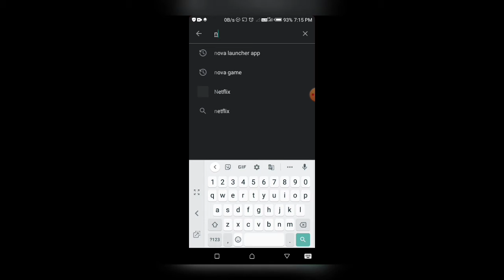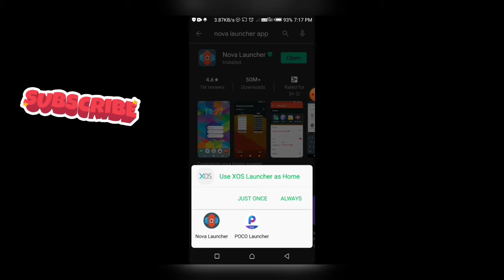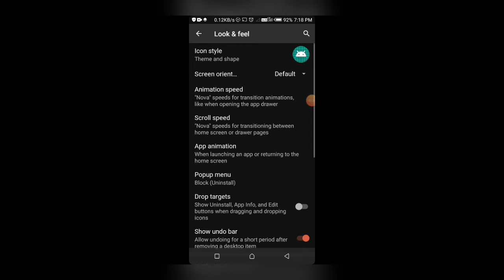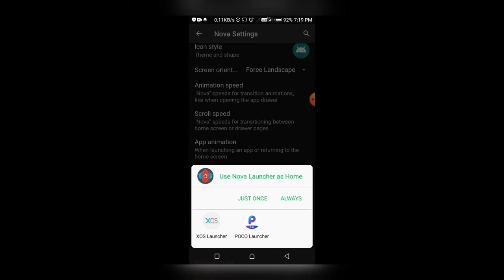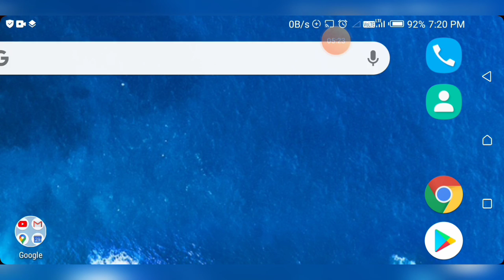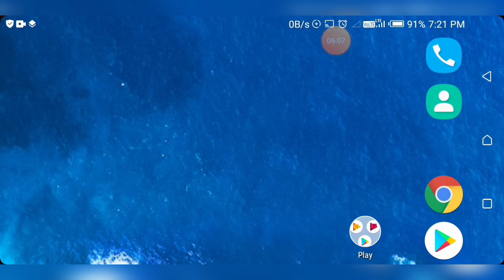Record your YouTube video in landscape mode easy step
Tu hi bhai log kaise ho yaar aaj main aa chuka hun vahi YouTube ki video lekar jiske bare main kal baat ki thi to yah hai vah youtubers ke liye special video jiske bare mein main kal baat ki thi to yah hai vah video how to record YouTube video in landscape mode free tu cal video gloud gaming ke uparso please like subscribe kijiye aur video ko Apne new YouTube per doston ke sath share kijiye aur han meri baki videos bhi dekh lijiyega agar aapko GTA v khelne  ka shauk hai